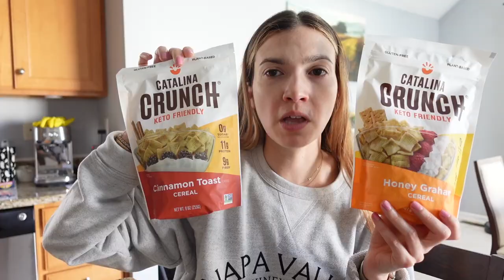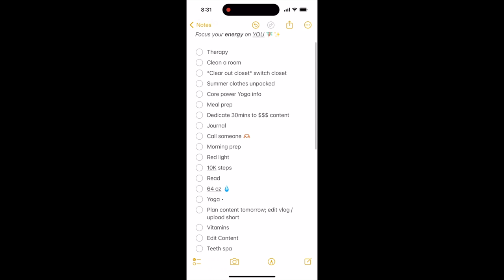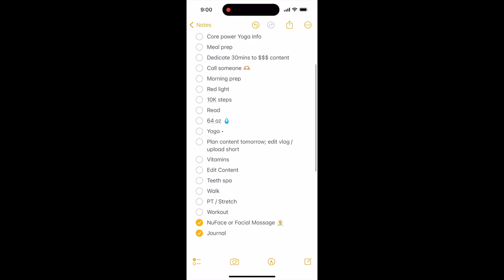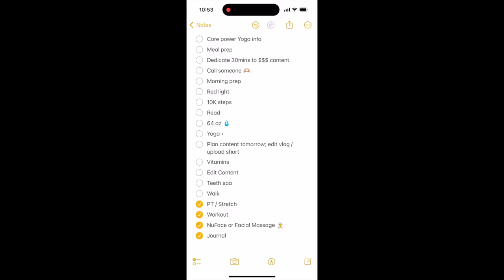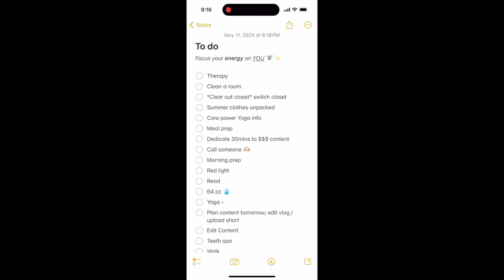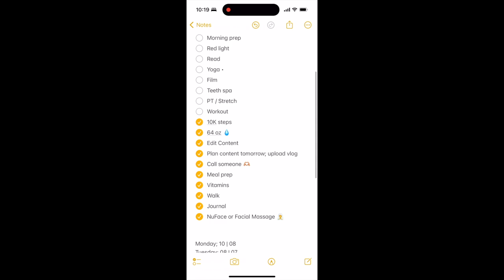My happiness to do list ✅ | FORTUNE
I recently started Sydney Cummings' Summertime Fine Fitness challenge which snowballed into healthier habits including eating better, moving my body more and dedicating more time to self care.

What are a couple things you could do each day to make yourself happy? Please leave them in the comments below :)

✨ Products/Things Mentioned ✨

Gucci Bloom Perfume
Victoria's Secret Velvet Petals Body Mist
Bath and Body Works Meet Me in Miami Body Mist
Enlighten Caramel Dark Chocolate Peanut Ice Cream Bars